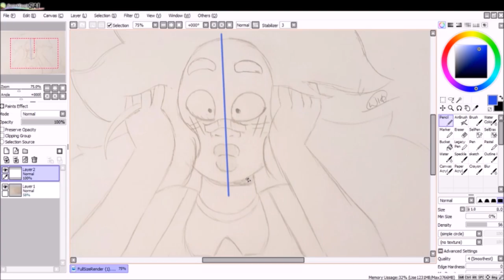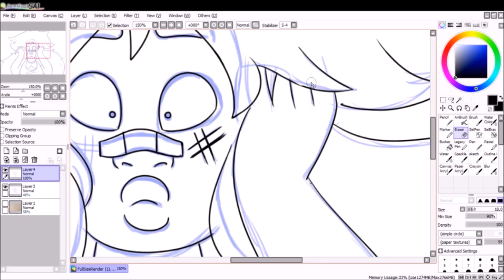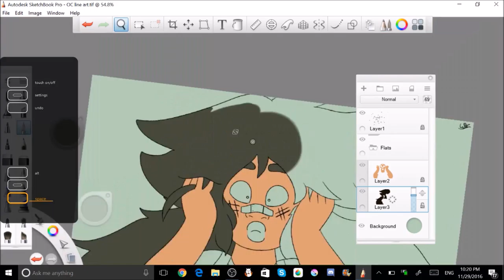OC SU Collab Ft. Wit TheBitGod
So, this my very first collaboration ever and I'm doing it with "Wit TheBitGod". He did an amazing job with the line art! I mean, how in the world does he make his line art so clean!?!?
Anyway, you guys should check his channel out. He makes some pretty awesome speedpaints.
This illustration belongs to both me and Wit and can be found